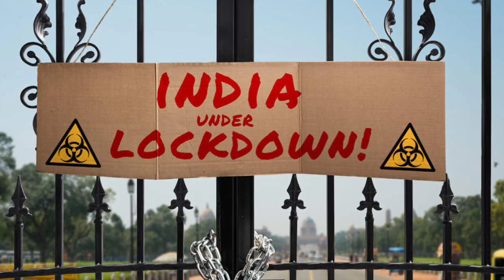राजस्थान गांवों में 29 जनवरी तक स्कूल कॉलेज बंद सभी जिला कलेक्टरों ने लिया फ़ैसला नई गाइडलाइन जारी